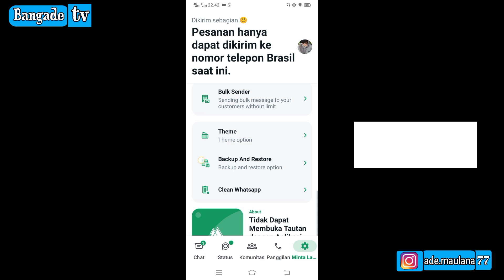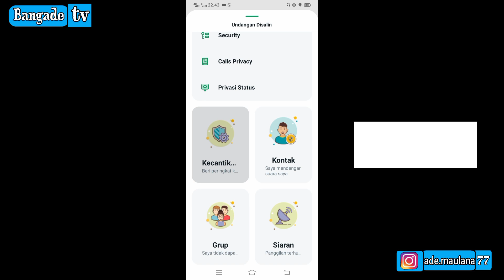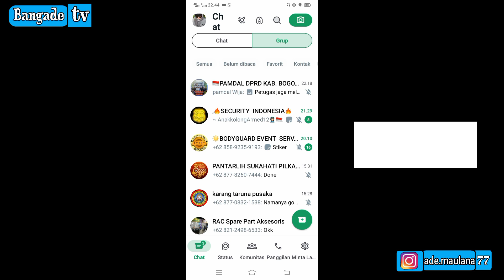UPDATE | Whatsapp Terbaru 2024 | Delta Whatsapp terbaru 2024 | Anti Kadaluarsa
Record vivo v17 pro
edit kinemaster

📌Fitur fitur yang disediakan yaitu:
- Bisa Pulihkan Chat/Restore
- Tampilan baru
- Kunci Pesan
- Anti Ban
- Anti Sadap
- Tema Keren & Unik
- Kirim Stiker
- Kirim Gambar
- Bahasa Indonesia
- Dowload Foto/Video Langsung
- Sembunyikan Lihat Status
- Bekukan Terakhir dilihat
- Status Anti Penghapusan
- Free Unduh Tema
- Bekukan Kutu Biru
- Pesan Anti Hapus
- donwload status
- status 5 menit
- Vc 10 orang
- Panggilan di Blokir

📝Note :
✓Link File aplikasi terlindungi kata sandi. Anda dapat Temukan password di videonya akan muncul kapan saja selama video diputar.